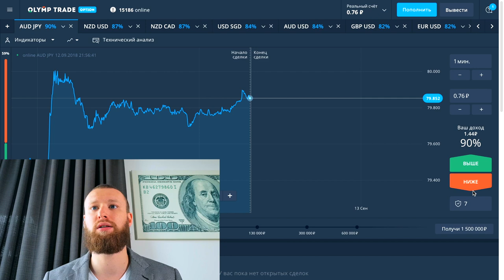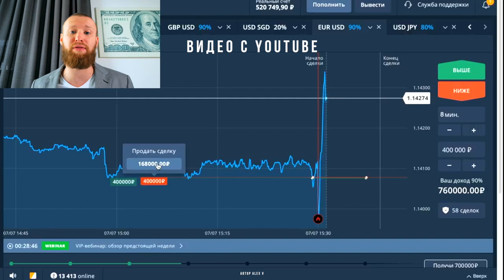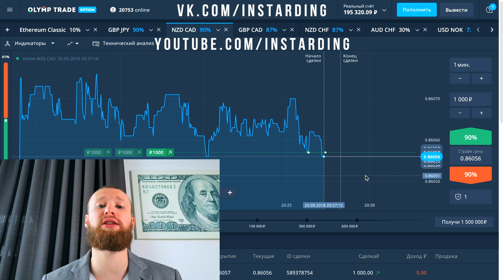ВЗЛОМАЛ OLYMP TRADE! ХАЛЯВА НА ОЛИМП ТРЕЙД! ПОЛЬЗУЙСЯ ПОКА НЕ ПРИКРЫЛИ!